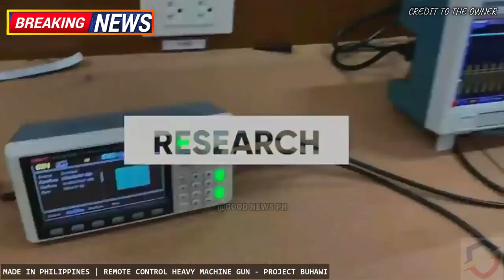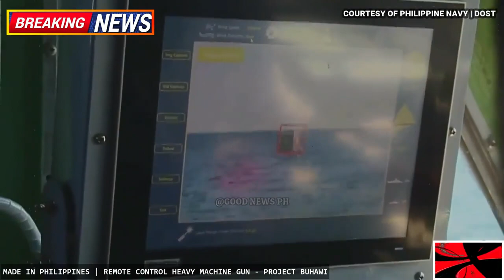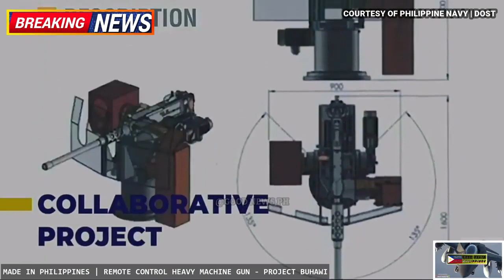ANG LUPET! BARKONG GAWA SA CEBU "EXPRESS 5" BIDA SA EUROPE, LOCAL INDUSTRY GAGAWA NG PROJECT BUHAWI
source: GOOD News Philippines